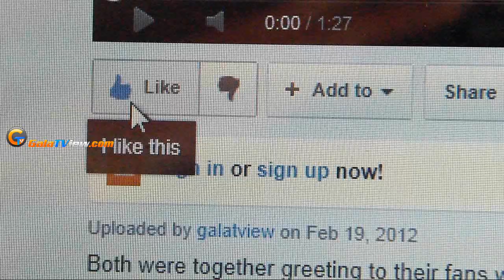Taylor Schilling was a lucky girl in "The Lucky One" (Photos in galatview.com)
Taylor Schilling was a lucky girl in "The Lucky One"